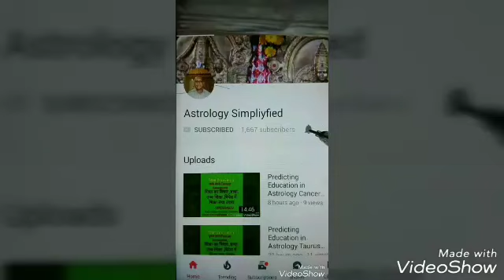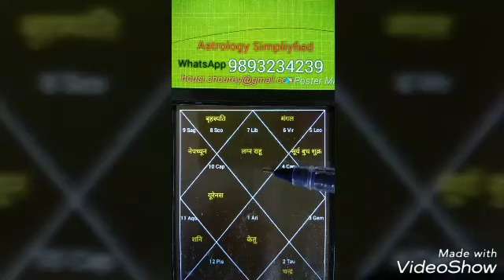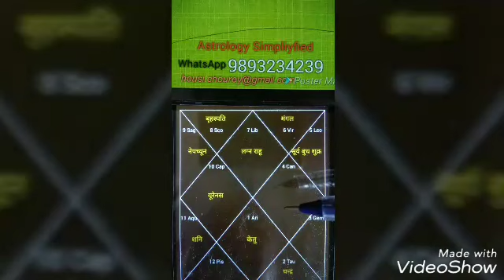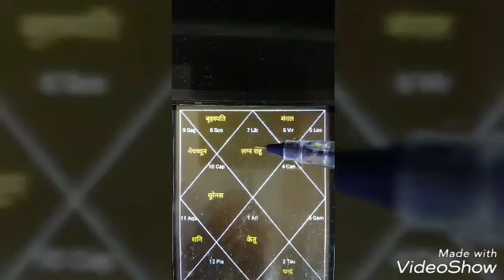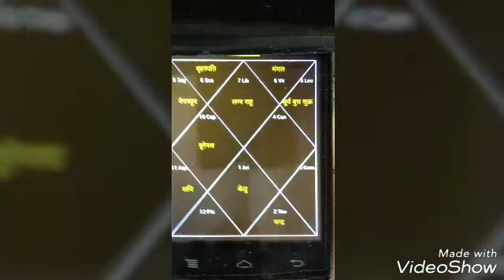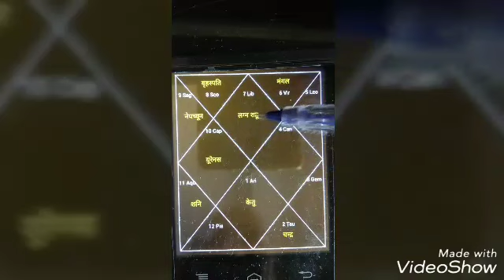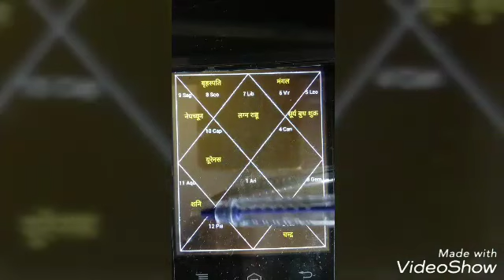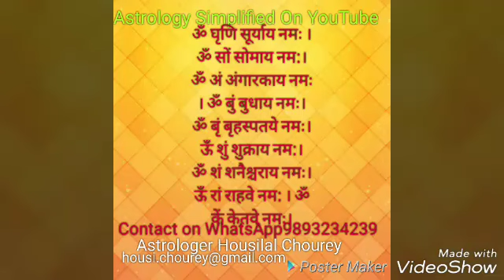Predicting Stock Market Investment in Astrology Libra Ascendant शेयर बाजार में निवेश से लाभ हानि,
Predicting Stock Market Investment in Astrology Libra Ascendant शेयर बाजार में निवेश से लाभ हानि, किसे निवेश करना चाहिए नहीं करना चाहिए ,किस कंपनियों का शेयर से लाभ होगा, शेयर कब खरीदना चाहिए और उपाय:Astrologer Housi lal chourey:Astrology Consultation‎: 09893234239, 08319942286: